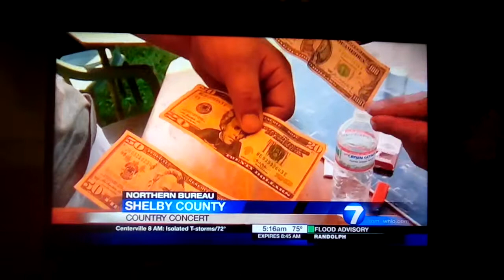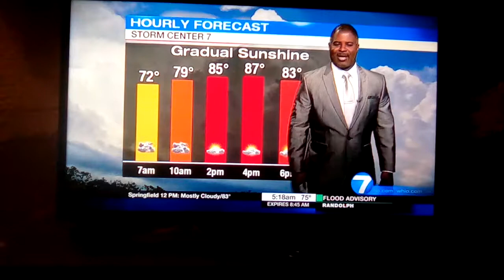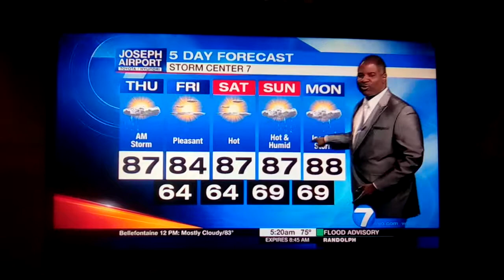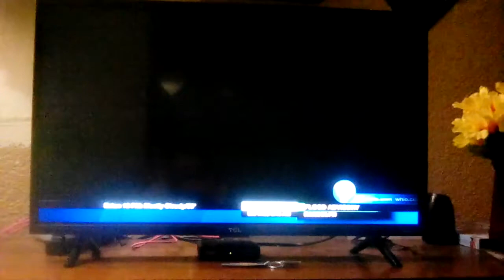Dontae Jones weather update for Dayton Ohio whio t.v.